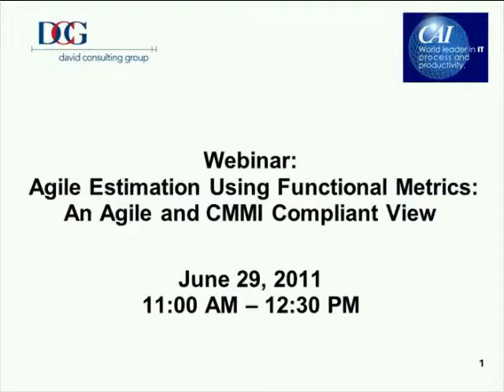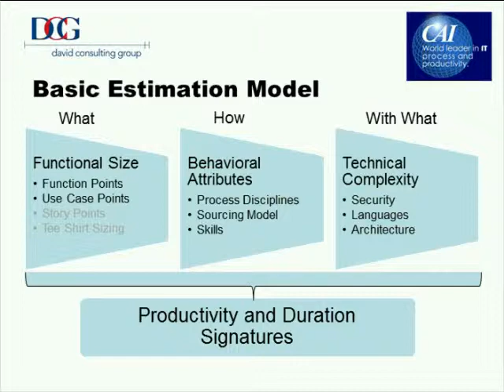Functional Metrics and Agile Estimation, Revisited - CMMI Compliance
Estimation is a lightning rod for conflicts between agile, lean and other process driven methodologies.  However times are changing,  agile is maturing and new lean methodologies such as Kanban are emerging.  We are now entering a period of agile maturing and synthesizing through incorporation of best practices from other methods and frameworks.  In this webinar, Tom Cagley will explain functional metrics allow you incorporate additional process discipline into the estimation processes typically used by agile and lean teams.

ABOUT THE PRESENTER:
Tom Cagley is an authority in guiding organizations through the process of integrating software measurement with model-based assessments to yield effective and efficient process improvement programs. Mr. Cagley is a recognized industry expert in the measurement and estimation of software projects. His areas of expertise encompass management experience in methods and metrics, quality integration, quality assurance and the application of the Software Engineering Institute's Capability Maturity Model® Integration (CMMI) to achieve process improvements. Tom is currently President elect of the International Function Point User's Group.